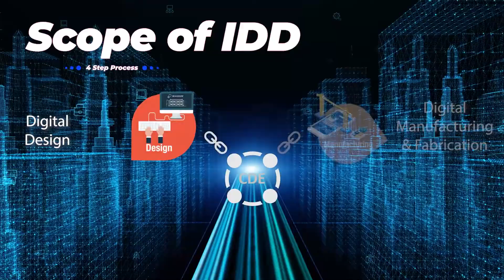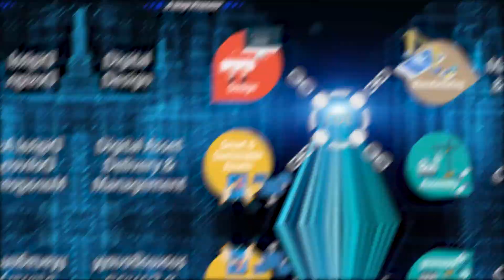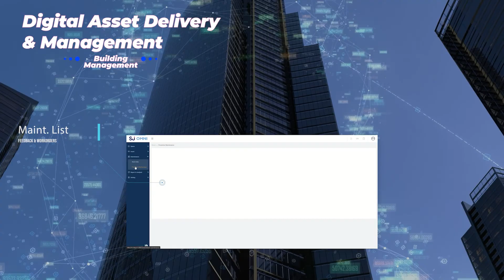IDD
Surbana Jurong is one of the pioneers in Singapore to practice Integrated Digital Delivery. We are the first in Singapore to practice ISO19650. Join us in our adventure to forge a stronger and smarter construction industry.